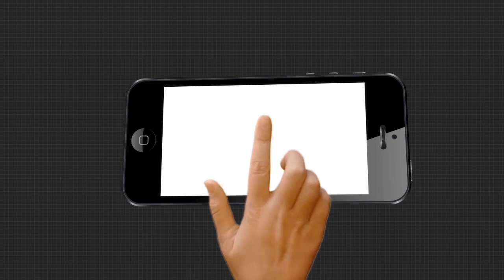ରଥର ସୌନ୍ଦର୍ଯ୍ୟକରଣ ପାଇଁ ରଥକନା ପ୍ରସ୍ତୁତି...|TheAgus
ଶ୍ରୀମନ୍ଦିର ପ୍ରଶାସନ କାର୍ଯ୍ୟାଳୟ ଉପରେ ଆରମ୍ଭ ହେଲା ତିନିରଥ ପାଇଁ କନା ନିର୍ମାଣ କାର୍ଯ୍ୟ। ରଥର ସୌନ୍ଦର୍ଯ୍ୟକରଣ ପାଇଁ ରଥକନା ପ୍ରସ୍ତୁତରେ ଲାଗି ପଡିଛନ୍ତି ଦରଜୀ ସେବାୟତ। ଶୁଣନ୍ତୁ ଏନେଇ କଣ କହୁଛନ୍ତି ଦରଜୀ ସର୍ଦ୍ଦାର ...